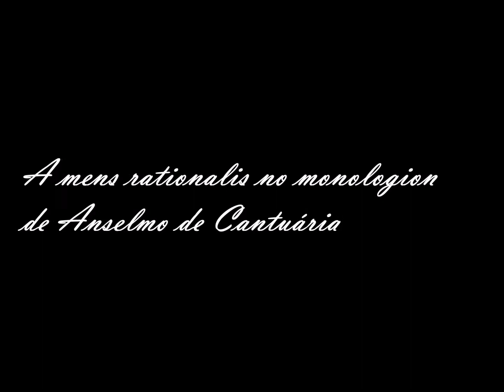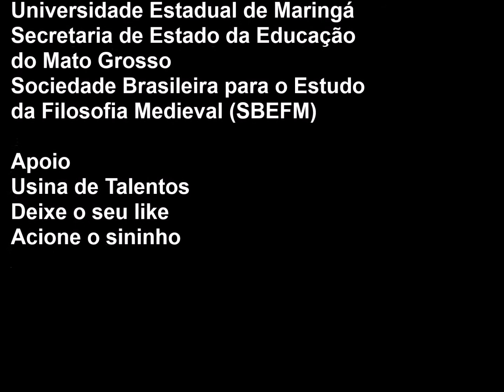A mens rationalis no monologion de Anselmo de Cantuária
Convite aos pesquisadores da filosofia contemporânea: Assista até o final e deixe seus comentários. Dispa-se de conceitos prévios e fique aberto a uma cara, Anselmo de Cantuária, que buscou entender a metafísica a partir do racionalismo filosófico aristotélico. Vem comigo pelo universo da diversidade e multiplicidade que vai além da forma única de pensar.

Convite aos neoplatônicos: Vem totalmente sem preconceitos dialogar com os contemporâneos

Afinal de contas, amigos, é só uma conversa de boteco com todos que quiserem prosear comigo. Eu sou escada. Uma escada que não se preocupa onde vamos chegar, posto que amo a diversidade e o universo desconhecido.
Eu, na minha busca incessante de diálogos múltiplos, fui até Rondonópolis (MT), pela segunda vez, para prosear com o Douglas.

O Mestre e quase Doutor Douglas Chaves de Souza mora em Rondonópolis (MT) e possui graduação em Filosofia pela Universidade Estadual de Maringá (2016) e mestrado em Filosofia pela Universidade Estadual de Maringá (2018). Atualmente é estudante de doutorado em Filosofia pela Universidade Federal de Pelotas e professor concursado de Filosofia na Secretaria de Estado de Educação do Mato Grosso (SEDUC-MT). É membro da Sociedade Brasileira para o Estudo da Filosofia Medieval (SBEFM). Tem experiência na área de Filosofia, com ênfase em Metafísica, Ética, Filosofia Medieval.